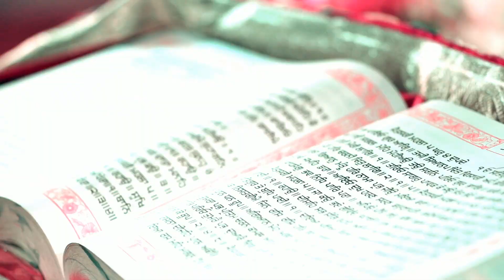Jasmeet & Trishmeet || wedding teaser || HS13photography